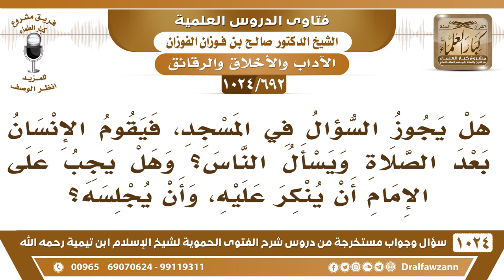[692 -1024] هل يجوز السؤال في المسجد، وهل يجب على الإمام الإنكار - الشيخ صالح الفوزان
-[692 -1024] السؤال: هل يجوز السؤال في المسجد، فيقوم الإنسان بعد الصلاة ويسأل الناس، وهل يجب على الإمام أن ينكر عليه، وأن يجلسه؟
الجواب: المحتاج يجوز له السؤال بقدر الحاجة في المسجد وفي غيره، وغير المحتاجين حرام عليه في المسجد وفي غيره.
للاشتراك في قناة الشيخ صالح الفوزان
سؤال وجواب من شرح الفتوى الحموية ( 1024 ) مقطع

للاستفسار والإقتراحات والدعم
رئيس الفريق
لمشروع كبار العلماء